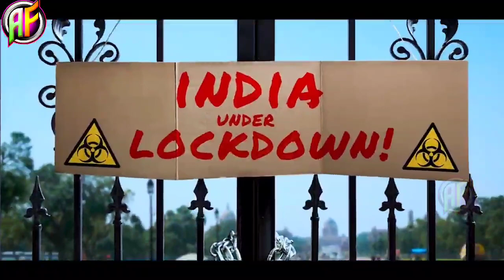Banshidar_Chaudhary sarswti mata video // सरस्वती जी के चंदा // M#aithili_Saraswati Mata video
बंशीधर चौधरी का सबसे नया_गाना॥ Bansidhar_Chaudhary_ New Bhojpuri Song

बंशीधर चौधरी_का_सबसे_नय_ गाना॥ Bansidhar_Chaudhary_ New Bhojpuri Song(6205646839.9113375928)

Angika_films_bhojpuri is a dream of all Bhojpuri_singer.

Title:सरस्वती_जी_के_चंदा
►Singer: banshidar_chaudhry
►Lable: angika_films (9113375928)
►Lyrics: sonu Singh prajpati & manish mahiya
►Reconding: santi_studio_rajaran_manshi
►Video Director
►video mix: Bittu_dildar
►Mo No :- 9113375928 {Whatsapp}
►copyright

Angika films WhatsApp group joining

Must see , share to others and subscribes the channel "angika Films bhojpuri " for regular updates of best videos.this is very popular song in Bihar listener in all over world in this song.

कोई भी आदमी कापीराइट स्ट्राइक का उपयोग नही करें मैने आपका (फोटो,गीत अन्य) अपने चैनल पर डाला है तो अपका गीत प्रमोशन के लिए फिर भी अगर इससे आपको दिक्कत हो रही है तो हमे बताते हम आपके विडियो को हटा देंगे आप हमे कॉल करे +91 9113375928